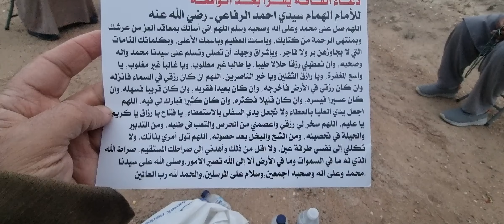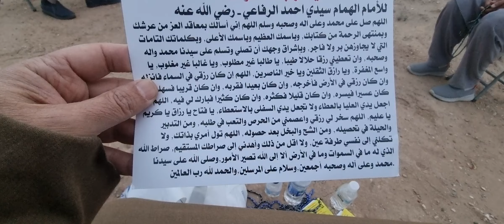(دعاء الفاقة يقرأ بعد سورة الواقعة للرزق)للسيد أحمد الرفاعي شيخ الطريقة الرفاعية الصوفية نشر(الوالد)